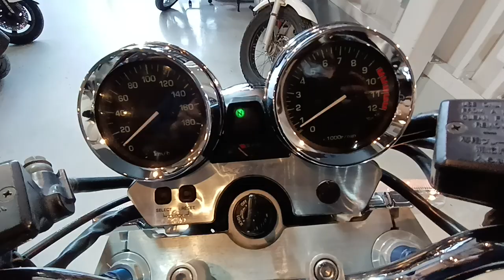XJR1300 2001年 中古車 バイクショップ名：ビーパワーズ (B-POWER'S)